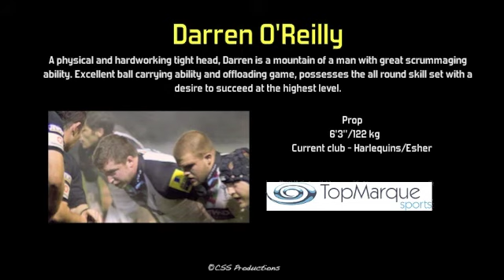Darren O'Reilly Rugby Highlights I Axial Productions I Top Marque Sports